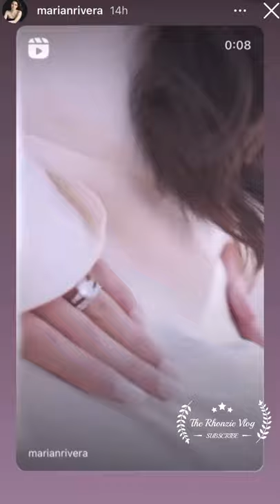Marian Rivera Photoshoot sa Israel as one of the Judges of Miss Universe 2021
Marian Rivera nasa Israel na kasama ang kanyang  asawa na si Dingdong Dantes at ang kanyang  glam team upang maging judge ng Miss Universe 2021 on December 12, 2021.